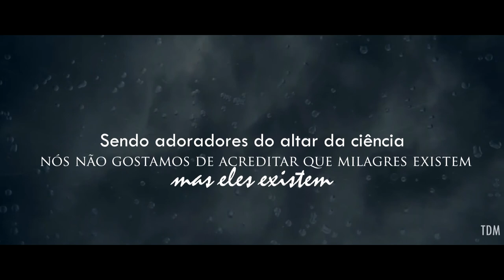TEASER | California Sunny Hospital, por Ana Raydan